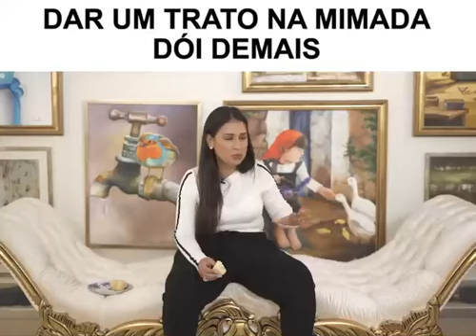SIMONE CONTA DETALHES SOBRE SUA DEPILAÇÃO, O MAIOR SUFOCO.